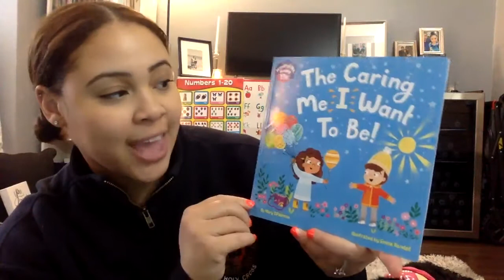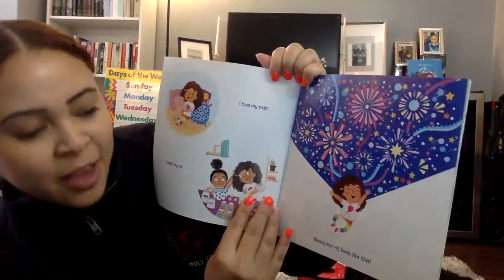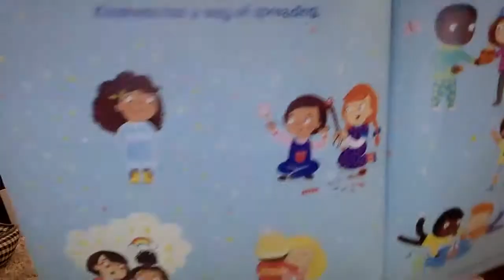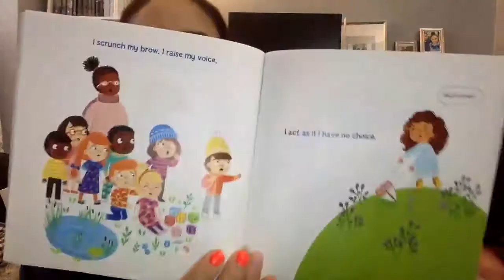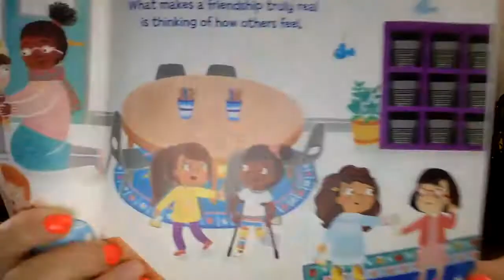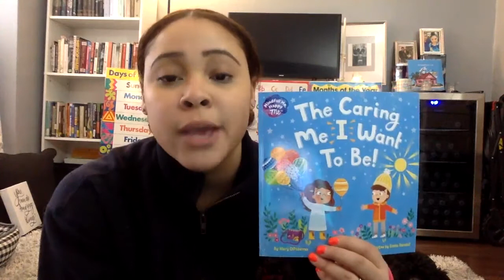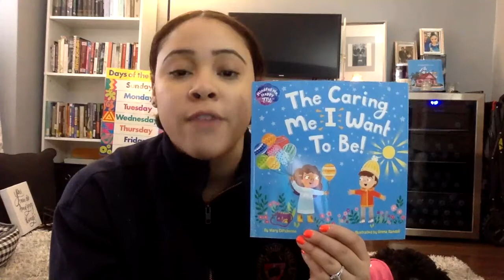The caring me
Being kind not only spreads good- it also feels great. Yet sometimes we don't know how to be kind in the moment. In this sweet, rhyming story, a child shares how she tries to practice kindness every day.

The Caring Me I Want To Be
by: Mary DiPalermo